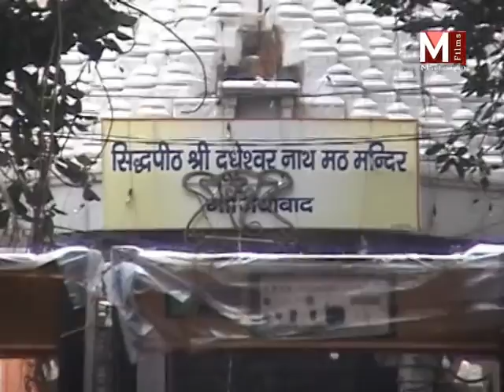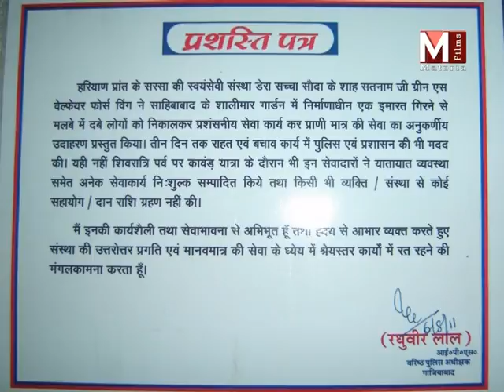कावड यात्रा मे शाह सतनाम जी ग्रीन S वेलफेयर फ़ोर्स का योगदान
यह विडियो कावड यात्रा में शाह सतनाम जी ग्रीन S वेलफेयर फ़ोर्स विंग की समाज सेवा में योग दान की है |विंग ने गाजियाबाद में ट्रेफिक की कमान संभाली है | सावन के महीने में कावड यात्रा के दोरान गाजियाबाद  में ट्रेफिक की व्यवस्था बुरी तरह से चरमरा जाती है |

MIC : Boya BYM1
Tripod : Oshaka OS 550
Camera : Sony alfa 7M3
Lens :Sigma 24-70 f2.8
Gimbal : feiyu tech gimbal AK4500

If you need photos, you can visit my Adobe Stock Page & Shutterstock page :-
Adobe Stock :